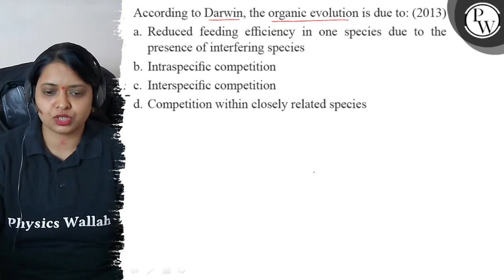According to Darwin, the organic evolution is due to: (2013) a. Reduced feeding efficiency in one...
According to Darwin, the organic evolution is due to: (2013)
a. Reduced feeding efficiency in one species due to the presence of interfering species
b. Intraspecific competition
c. Interspecific competition
d. Competition within closely related species